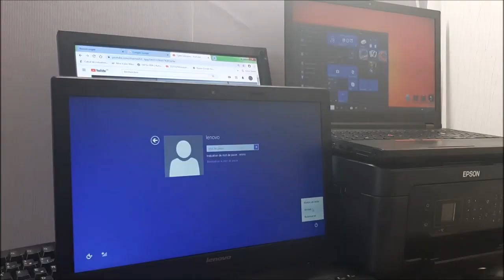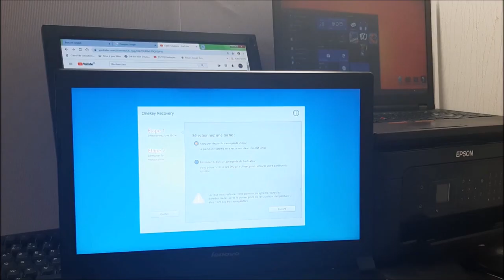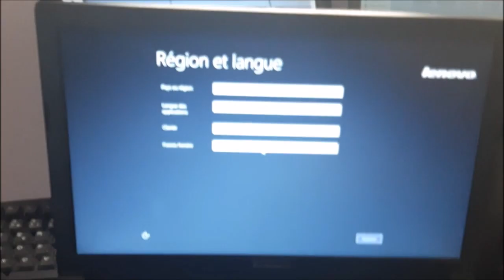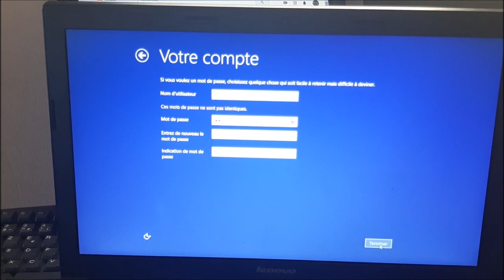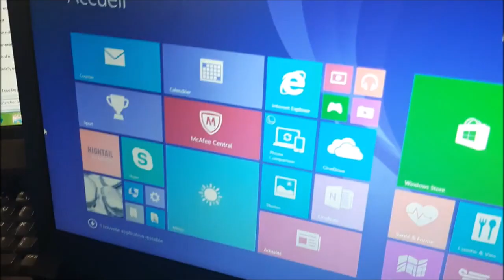[TUTORIEL ] Comment restaurer votre pc LENOVO B50 aux paramètres d'usine.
Comment restaurer votre pc lenovo au paramètres d'usine , suivez moi dans ce tutoriel ,et n'hésiter pas de mettre une pouce bleu pour nous encourager à poster plus de vidéo , merci.